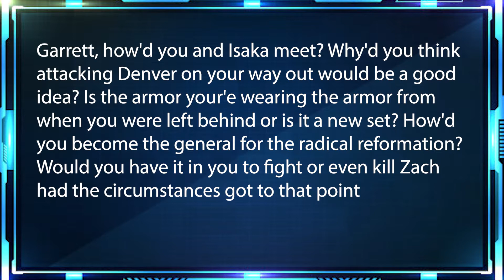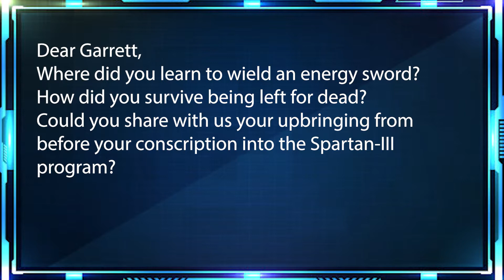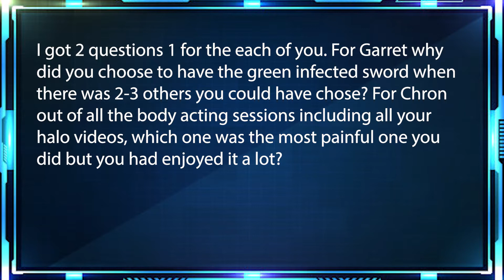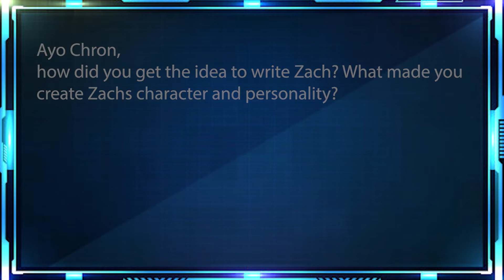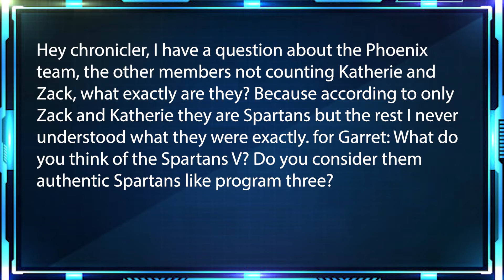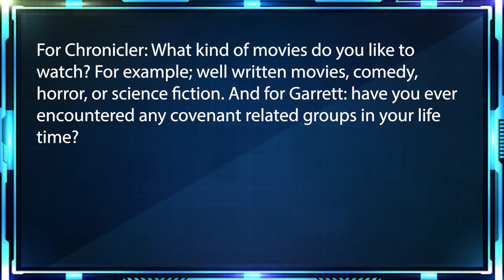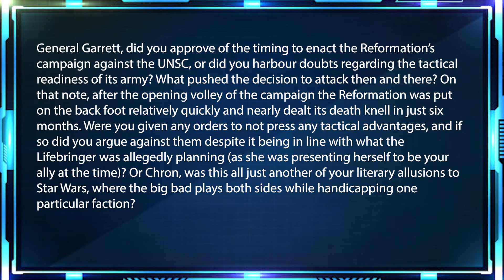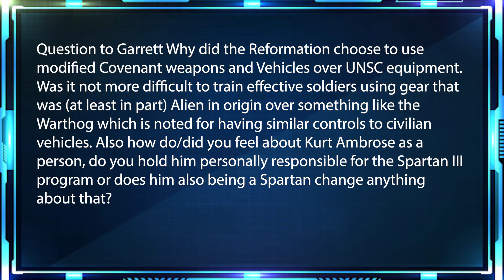Fan Mail Episode 16!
General Garrett joins me today to answer your questions!

Questions, comments, or submissions? Send your Fan Mail to or post it in my Discord and I may feature it in the Fan Mail series!